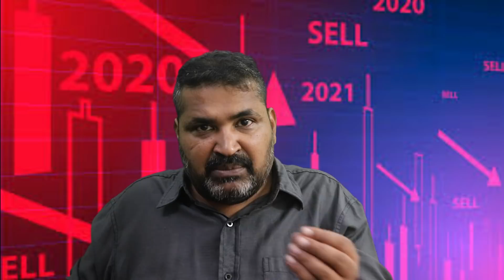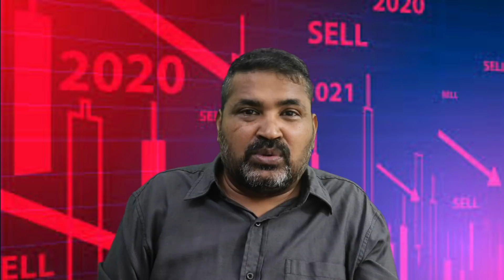new SEBI margin rules - simply explained| share market basics